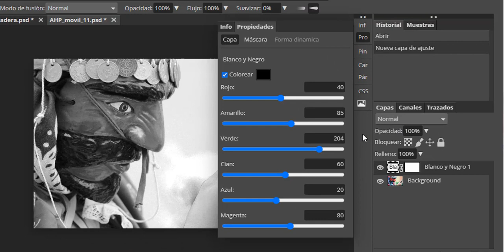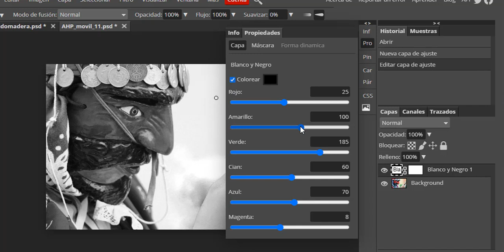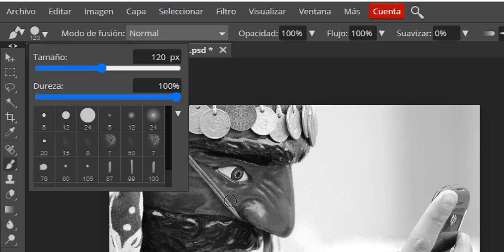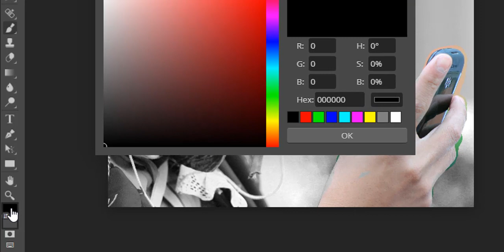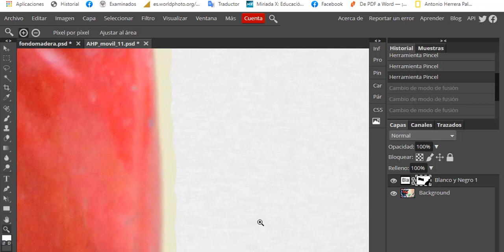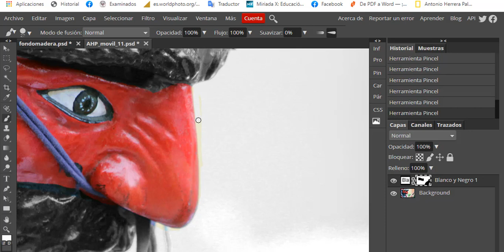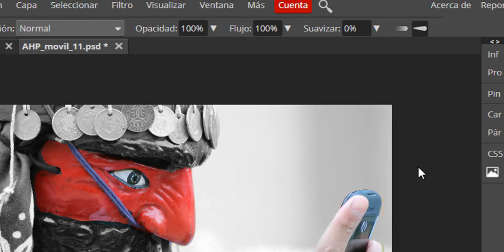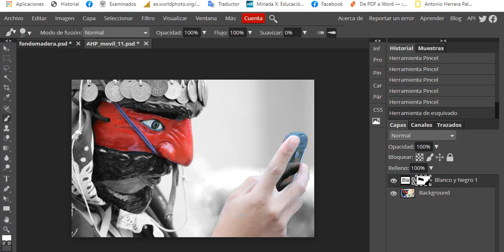Fotografía blanco y negro con color con Photopea - Edición fotográfica en línea #3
En este video te explicamos cómo convertir una foto de color a blanco y negro y dejar con color algunas partes de la imagen, con el editor fotográfico en línea Photopea. Para ello utilizamos una capa blanco y negro y con la herramienta pincel, seleccionado el color negro como relleno, pintamos sobre las áreas a dejar con color. Los detalles del procedimiento en el videotutor.